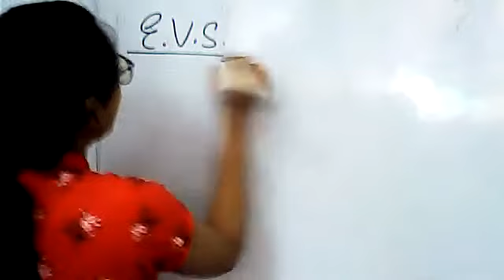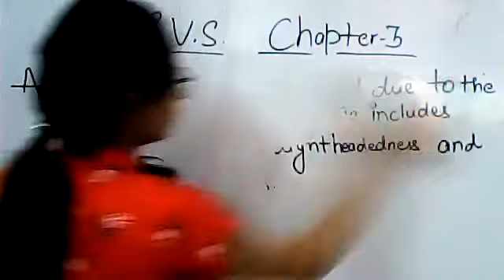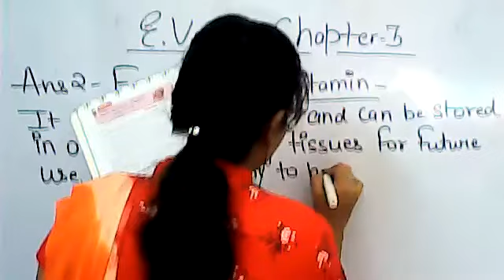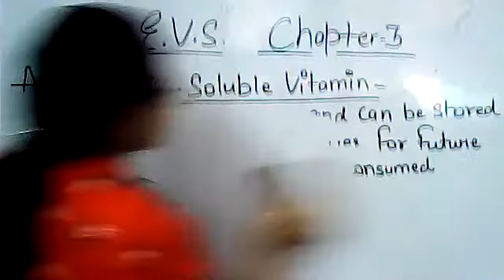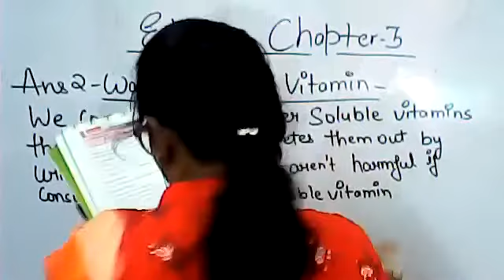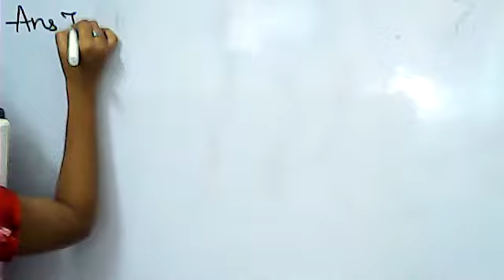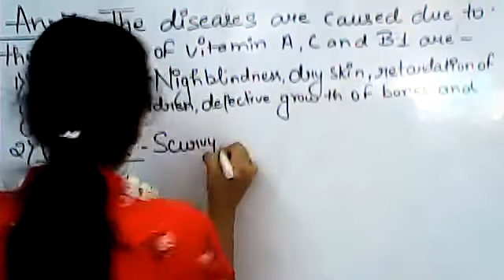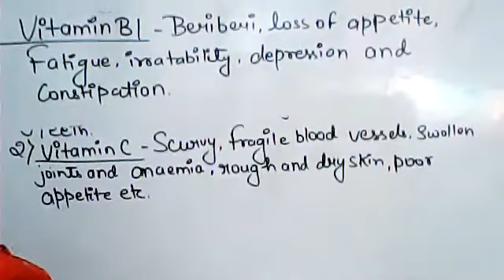Class-4th E.V.S. Chapter-3